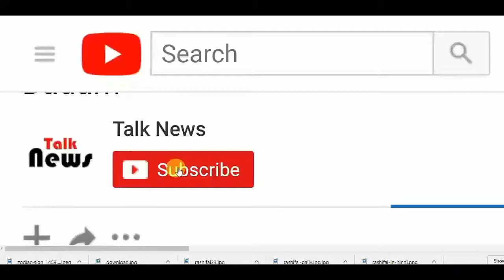नासा के सेटेलाइट ने लगाया पता, पृथ्वी में लीक हो रही है मेथेन गैस!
नासा ने लंबे समय से अपने उपकरणों की क्षमता को आजमाया है। जो विशिष्ट विश्व-आधारित उद्देश्यों को साकार करने के लिए डिजाइन किए गए हैं। नासा ने अपने उपग्रहों को मौसम, ज्वालामुखी विस्फोट की निगरानी के लिए ज़िका वायरस के संभावित प्रसार की जानकारी के लिए भी इस्तेमाल किया। और हाल ही में एक अंतरिक्ष यान ने पता लगाया कि पृथ्वी में मीथेन लीक हो रही है।

अंतरिक्ष से ग्रीनहाउस गैसे को मापने की अपनी संभावित क्षमता की वजह से नासा के धरती पर अवलोकन-1 (ईओ -1) पर स्थित हाइपरियन स्पेक्ट्रोमीटर महत्वपूर्ण माना गया है। मीथेन रिसाव अंतरिक्ष से नासा के उपकरणों में से एक के द्वारा पहले पाया गया था।

नासा द्वारा एक प्रेस रीलीज में वैज्ञानिक डेविड थॉम्पसन ने कहा कि यह पहली बार है कि अंतरिक्ष से एक ही सुविधा से मीथेन का उत्सर्जन देखा जा रहा है। भविष्य के उपकरण उपग्रहों की कक्षाओं में अधिक संवेदनशीलता के साथ दुनिया भर के सबसे बड़े स्रोतों का सर्वेक्षण करके इस प्रश्न को सुलझाने में मदद कर सकते हैं। ताकि हम ग्रीनहाउस गैस उत्सर्जन में इस अज्ञात कारक को बेहतर ढंग से समझ सकें।

भूभौतिकीय अनुसंधान पत्र पत्रिका के जर्नल में प्रकाशित किए जाने वाले एक पेपर में अवलोकन का विस्तृत विवरण था। रीडिंग्स की सटीकता को साबित करने के लिए हाइपरियन उपकरण 2015 से 2016 तक तीन अलग-अलग "ओवरपास" पर मीथेन रिसाव का पता लगा सके।

अनुसंधान पिछले सर्दियों और Aliso Canyon मीथेन रिलीज के साथ लाइन में है। गिसमग की रिपोर्ट के मुताबिक अलिसो कैन्यन में रिसाव ने वातावरण में 100,000 से अधिक टन मीथेन के रीलीज होने का नेतृत्व किया है। वातावरण को नुकसान पहुंचाने में सक्षम मीथेन रिसाव ने वैज्ञानिक समुदाय को चिंतित कर दिया है। यही वजह है कि मीथेन के उत्सर्जन के स्रोतों की बारीकी से निगरानी की जा रही है।